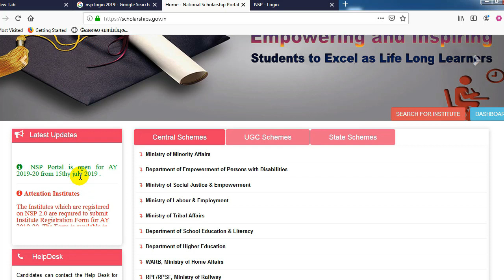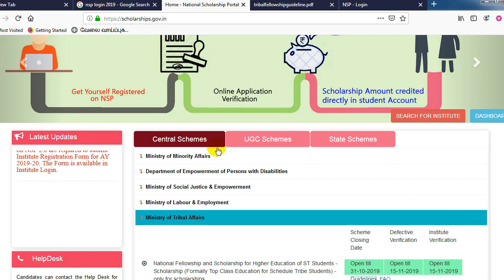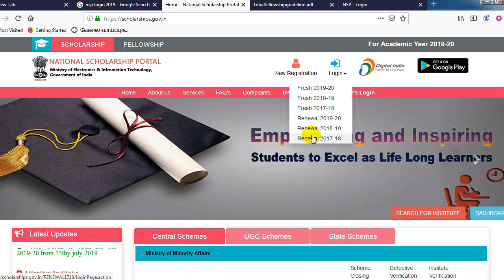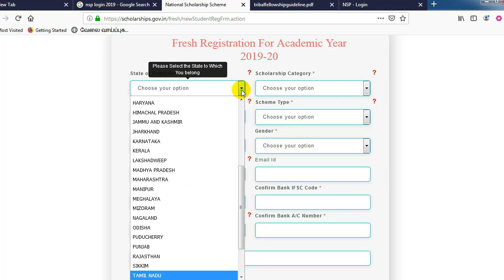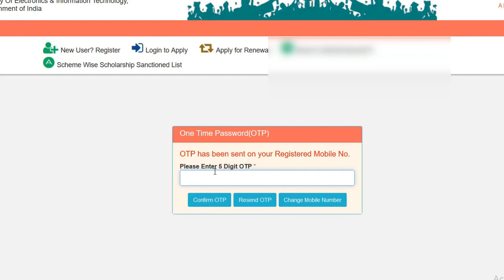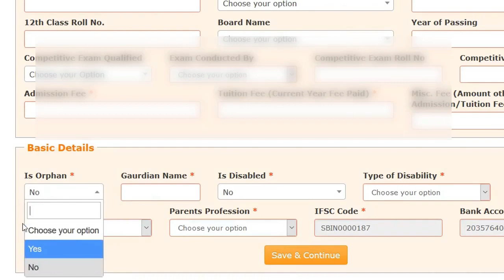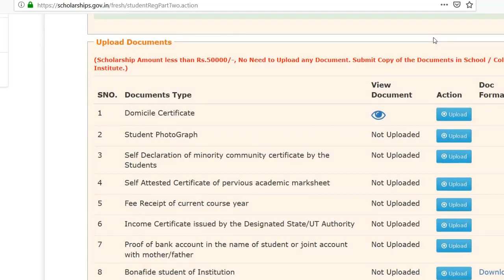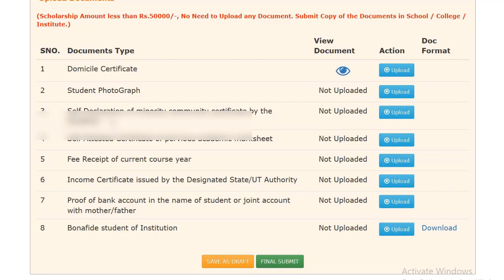How To Apply National Scholarship Portal in Tamil 2019-20 | NSP Apply online|Pre Matric |Post Matric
How To Apply National Scholarship Portal 2019-20 (NSP) in Tamil | Renewal

[Forwarded from BC Tech Tamil]
BC Tech Tamil

national scholarship portal, nsp portal, renewable scholarship 2019, nsp and moma scholarship, national scholarship last date 2019-20, post matric, moma scholarship 2019 20, hindu scholarship form 2019 20, national scholarship portal 2019-20, how to fill moma scholarship form, moma scholarship, post matric scholarship, india scholarship portal, btech scholarship 2019, medical scholarships 2019, pre matric scholarship 2019-20, nsp last date 2019, nsp scholarship 2019 20, nsp hindu scholarship 2019 20, songs, music, scholarship for hindu student 2019 20, nsp 2019 20 scholarship, digibank, life, facebook, success story, paypal, nsp scholarship 2019 last date, dbs bank, prerana odisha 2019-20, how to recover nsp password and application id, kaise nsp ki password recovry kare, how to fix nsp invlid username and password, technicalcyberschool, national scholarship portal invalid user name password solved, national scholarship portal 2018-19, national scholarship, pay, cricket world cup 2019